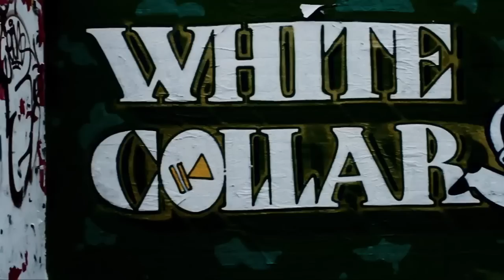SONJA BLADE - I GO HARD (OFFICIAL MUSIC VIDEO)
SONJA BLADE IS REFUSING TO EASE UP ON THE GAME. SONJA RETURNS WITH THE AID OF SUPER PRODUCER SKYZ MUZIK'S HARD HITTING ROCK TRACK THAT ALLOWS SONJA TO DO WHAT SHE DOES BEST "GO HARD" BUT THIS TIME SHE'S BRINGING DIRECTOR MILLS MILLER ALONG TO MAKE SURE HER WORDS ARE CAPTURED EXACT & PRECISE VISUALLY. THE TWO COMBINE TO GIVE YOU AN ENERGY FILLED VIDEO WITH THE STREET ESSENCE OF HER HOMETOWN BROOKLYN! SONJA BLADE REMAINS FOREVER FIERCE, FAB AND LYRICALLY LOADED. SO STRAP UP AS DIRECTOR MILLS MILLER PRESENTS: I GO HARD

VIDEO CREDITS:

MILLS MILLER MEDIA

ARTIST -SONJA BLADE - TWITTER.COM/SONJABLADEMUSIC
DIRECTOR - MILLS MILLER - TWITTER.COM/MILLSMILLER
SONG PRODUCER - SKYZ MUZIK - TWITTER.COM/THISISSKYZMUZIK

SPECIAL THANKS: GEE LOCK, STEELE, HANNIBULL, DYSE GILLETTI & THE COUNCIL, DJ XXXOTIC MAMI, ISZUM, DONALD, AND THE ENTIRE MILLS MILLER MEDIA TEAM!!